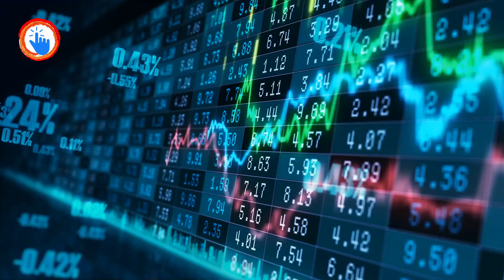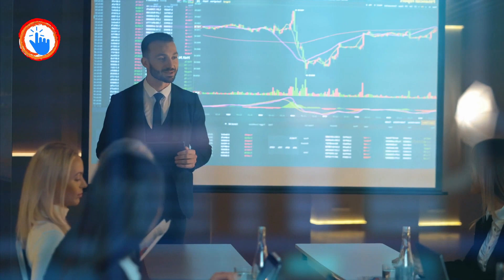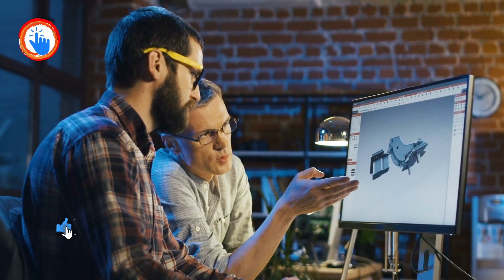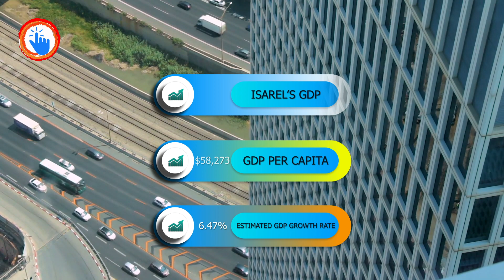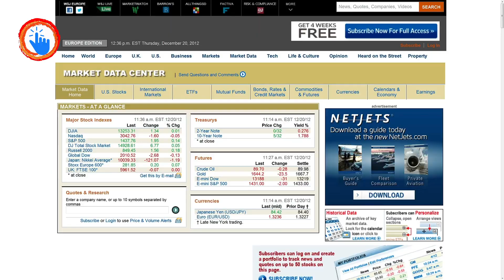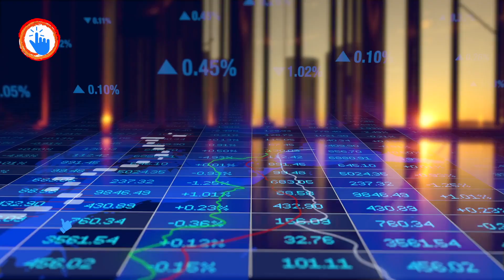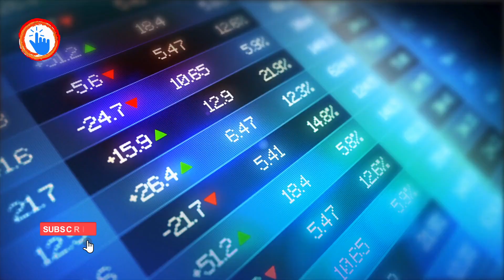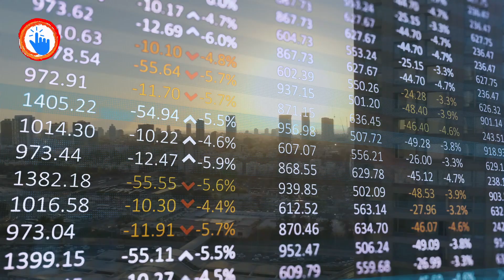Economy of Israel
Economy of Israel A Closer Look. Israel Economy. Economy of Israel israel economy israel economy outlook israel palestine conflict israel economics explained. Economy israel tel aviv palestine economy 2024 economy 2023 economy of war israel economy explained israel economy today. The Economy of israel 2024 israel economy of 2024 economy explained economically Israel news. Israel’s economic competitiveness is anchored in strong protection of property rights and relatively low levels of corruption, both of which have been cornerstones of long-term economic dynamism. There is still room for improvement in the management of public finance. Despite the challenging global economic environment, openness to global commerce supports productivity growth.

The large influx of well-trained and Western-educated European and North American immigrants contributed greatly to a rapid rise in Israel’s gross national product (GNP) after 1948. Although most of them had to change occupations, a nucleus of highly skilled labor, in combination with the country’s rapid founding of universities and research institutes, facilitated economic expansion. The country obtained large amounts of capital, which included gifts from Jews around the world, grants-in-aid from the U.S. government, and capital brought in by immigrants. Israel has supplemented these forms of revenue with loans, commercial credits, and foreign investment.

Over the years, Israel has experienced a high average rate of growth. Given its small consumer market domestically, Israel has strategically turned beyond its borders to sell its products and offer its technologies.

Anchored in a culture of entrepreneurship and adaptability, Israel is globally recognized as the world’s Startup Nation for its cross-sector contributions to modern research and technology. However, the horrific events of October 7, 2023 shifted Israel's focus from innovation to self-defense.

The absence of thousands of workers from their jobs due to the ongoing war with the Hamas terror group has been costing the Israeli economy an estimated NIS 2.3 billion ($600 million) a week, or about 6 percent of the weekly GDP, according to a research report released by the Bank of Israel on December 2023. Israel's war may be a bump in its Economy, before that, we dive in to find how Israel's Economy was going on before the war.

Stable labor market
The labor market in Israel is relatively stable and supports the economic upturn. Estimates showed that the number of employed people rose to 4.1 million people in 2022, a slight increase compared to the previous year. In contrast, in 2020, there was a moderate decline in the number of employed people, probably due to restrictions imposed by the government on many sectors following the coronavirus (COVID-19) outbreak. In addition, since 2016, the unemployment rate in Israel has remained stable at around five percent.

High-tech and manufacturing at the forefront
High-tech and manufacturing have been Israel's most important economic industries in recent years. In 2020, the export value of manufactured industrial products amounted to $44.8 billion, making them the most exported commodities from Israel. In addition, in 2021, nearly 386,000 people worked in the Israeli high-tech sector. They were employed in diverse industries, mainly computer programming and consultancy. The innovative approach of Israel has contributed to the success of this sector. Moreover, it has also encouraged the establishment of tech startups, which mainly operate in Tel Aviv and Jerusalem.

Importance of international trade
Foreign trade plays an essential role in the economic growth of Israel. The most important trade partner - for both imports and exports - is the European Union (EU), which signed a free trade agreement with Israel in 2004. In 2021, exports from Israel to the EU reached a value of nearly 13.34 billion U.S. dollars. In addition, Israel has strong trade ties with the United States. From the United States, Israel imports a variety of goods that are essential for the prosperity of crucial industries in Israel, such as electronics. In 2021, imports from the United States accumulated a value of $7.9 billion U.S. dollars.

Imports consist mainly of raw materials (including rough diamonds), capital goods, and food. Exports more than doubled in value through the 1990s and became highly diversified, originating in all the major manufacturing sectors and agriculture. High-technology products led the list of exports, and Israel sells fruit (including citrus), vegetables, and flowers throughout Europe during the off-season. Its biggest trade partners are the U.S. and China.

This is a World Conspiracy Click
WC Click